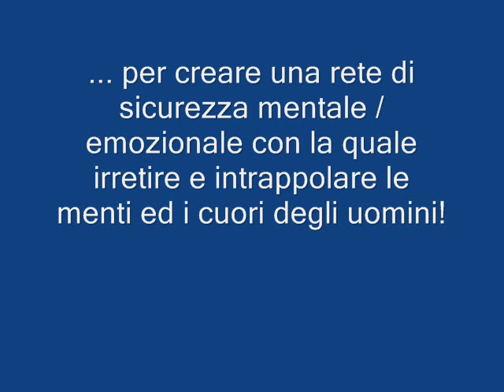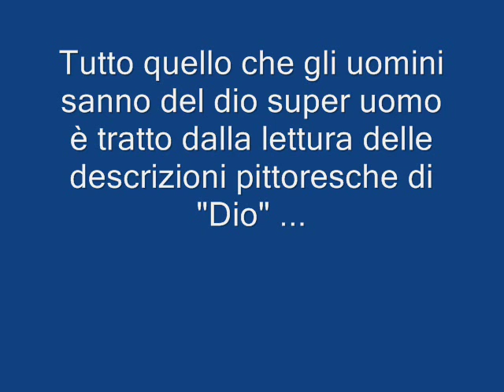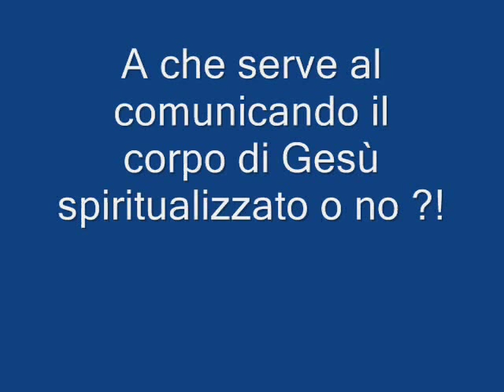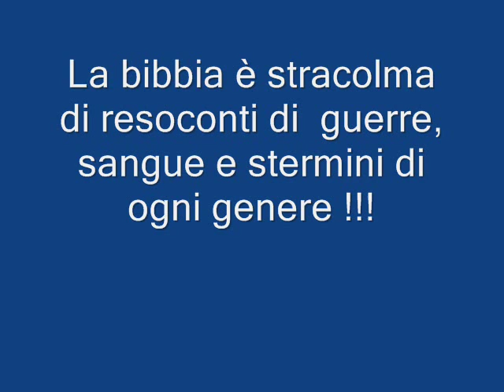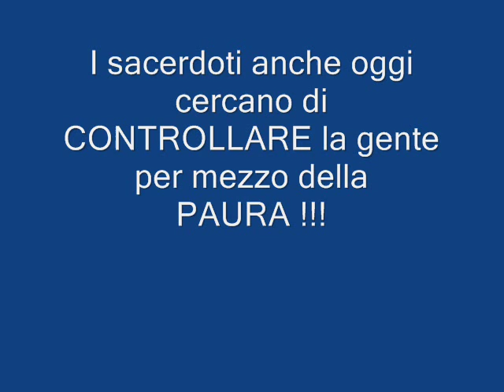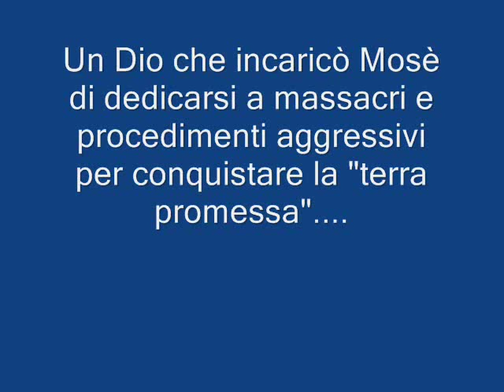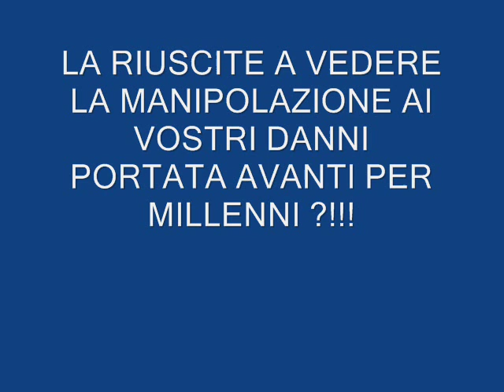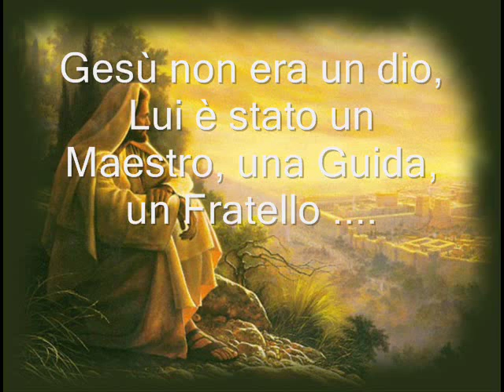Religioni _ origine delle credenze limitatrici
Una breve panoramica sul modo in cui un' "immagine" venga manipolata e travisata VOLUTAMENTE e DELIBERATAMENTE PER irretire e condizionare le menti ed i cuori degli uomini. Su come in nome Dio si possano mancare di rispetto i Dieci Comandamenti, dalla Chiesa stessa presi a fondamento, e compiere stragi, guerre e spargimenti di sangue gratuiti. Su come ogni religione imponga il proprio Dio e crei continue DIVISIONI tra gli uomini. Una panoramica su come il pensiero di Gesù e le sue gesta e volontà siano state modificate per il mero scopo di COMANDARE E DIRIGERE gli eventi, costringendo le persone a vivere in una coscienza vittimistica limitatrice delle loro potenzialità. Amici AMATE IL VOSTRO PROSSIMO SENZA DIVISIONI, AMATELO E BASTA !!!